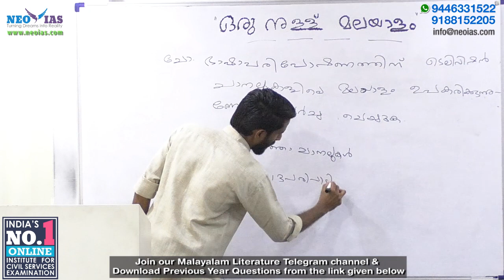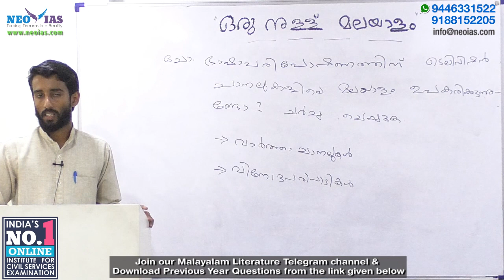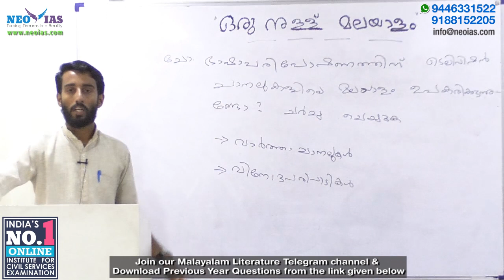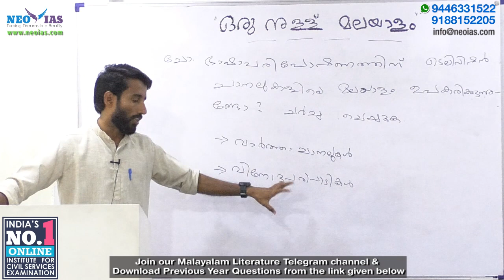MALAYALAM LITERATURE - PREVIOUS YEAR QUESTION DISCUSSION | PART 55 | ORU NULLU MALAYALAM | EKAM IAS